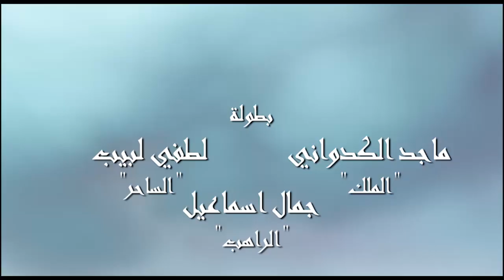«Қуръонда зикри келган инсонлар қиссаси» мультсериали – энди қорақалпоқ тилида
Islom.uz портали томонидан тақдим этилган, халқимизнинг қалбидан жой эгаллаб улгурган «Қуръонда зикри келган инсонлар қиссаси» мультсериалини энди сиз қорақалпоқ тилида ҳам томоша қилишингиз мумкин.
Ушбу мультсериал islom.uz портали ҳамкорлигида қорақалпоқ тилига таржима қилинди. Мультсериал paziylet.uz сайтида  намойиш этиб борилади. Ушбу тилдаги мультсериал, нафақат болалар, балки катта ёшдагилар учун ҳам қизиқарли ва манфаатли бўлади, деган умиддамиз.
Мультсериал 2002 йилда Миср давлатининг Cedars Art Production компанияси томонидан ишлаб чиқилган бўлиб, беш фаслдан иборат. Ҳар бир фасл 30 қисмни ташкил этади.
Islom.uz портали 2020 йили Cedars Art Production компанияси билан музокара олиб борди ва таржима, дубльяж ҳамда ижтимоий тармоқларда мультсериални тақдим этиш учун тегишли рухсатномани қўлга киритди. Ушбу лойиҳа Quran.uz саҳифаси раҳбари, Ҳасанхон Яҳё Aбдулмажид қорининг ташаббуси билан амалга оширилди.
Islom.uz порталининг telegram каналига обуна бўлинг

Visa raqami: 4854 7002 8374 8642

Union Pay raqami: 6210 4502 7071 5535